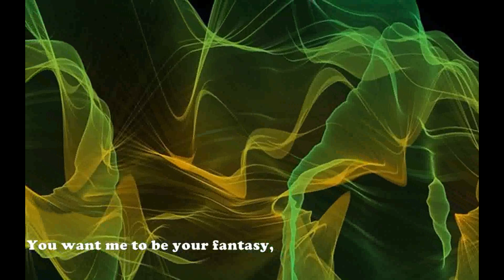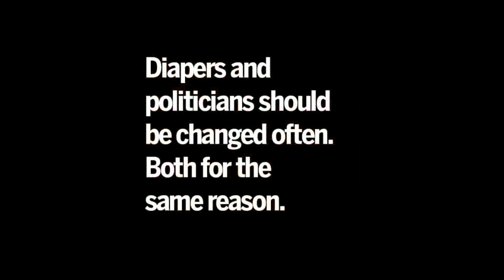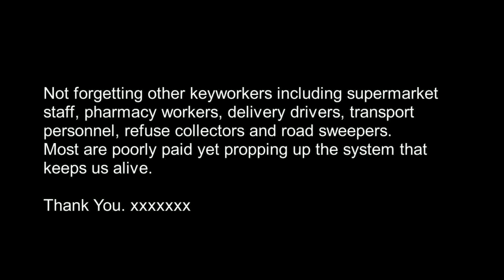Knight In Shining Armour – Moral Panic RIP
Written as a Smiths' send-up this song became a favourite for its jokey lyric and is now a hilarious video. Dedicated to UK keyworkers during the Corona Virus pandemic.